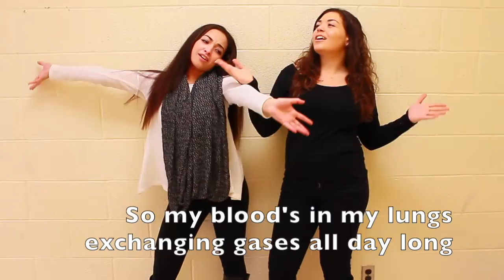Kin Cafe 2015 - All about the heart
Forget the bass! It's all about the heart!